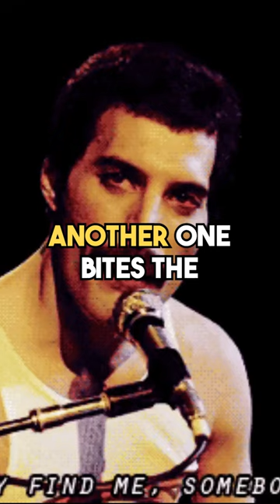Tenoch Huerta faces allegations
TenochHuerta Namor, star of Wakanda Forever, has been accused of sexual assault. Innocent until proven guilty

Clicking on the link below would be AWESOME

Spend $30 and you get $30 back. Earn cashback from your favorite retail store simply by using Rakuten before you make your purchase. No additional charges, no price increase, and no hassle!